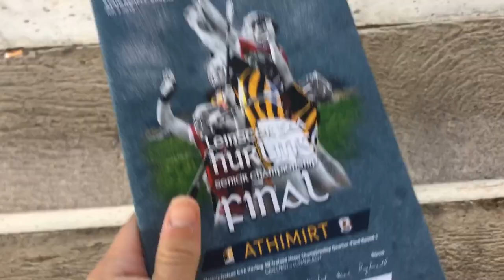KILKENNY vs GALWAY 'THE REPLAY' - Leinster Hurling Championship Final - matchday vlog.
Kilkenny and Galway went to battle again in the leinster final replay in semple stadium thurles and this game again didnt disappoint and it was another classic between these 2 hurling giants.. kilkenny again showed that never say die attitude, after coming back from being 12 points down, but galway were just to strong and got the win in the end and were the better side..
fulltime: KIlkenny 3-15 Galway 1-28